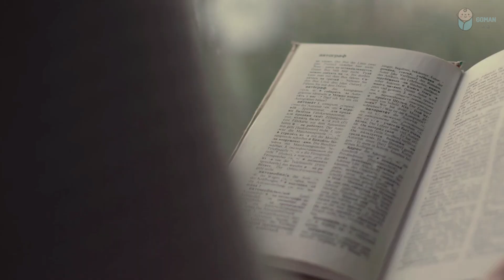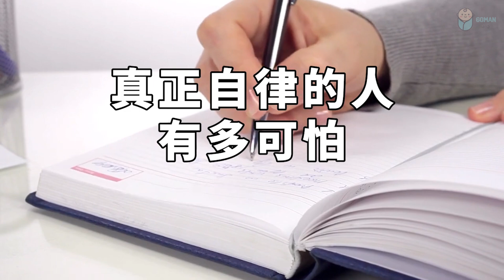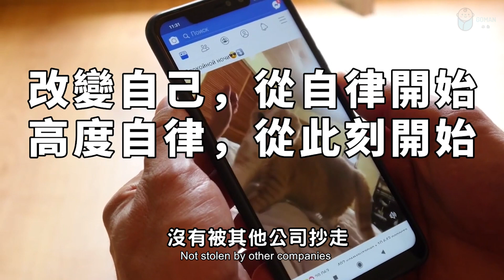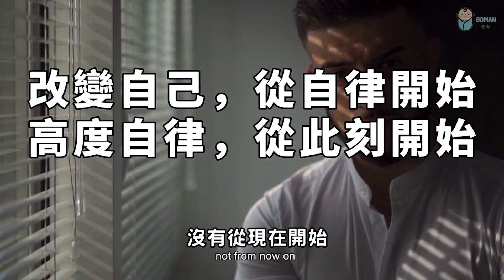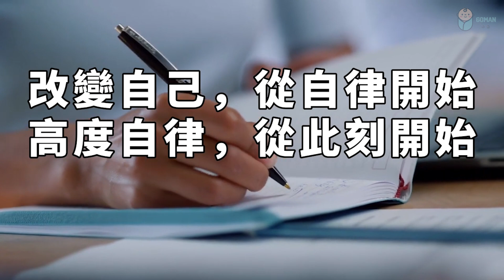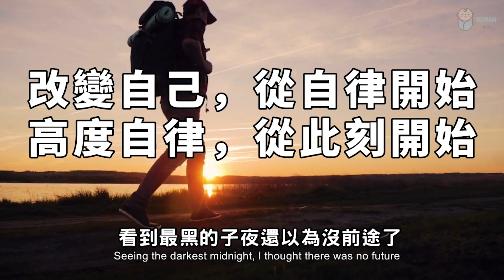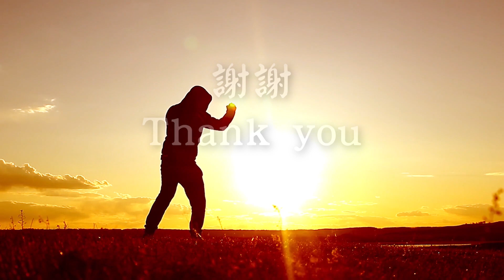2022 什麼能力很重要，但大多數人沒有？越早知道的人，越好！What abilities are important but most people don't have? 【愛學習 】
2022 什麼能力很重要，但大多數人沒有？越早知道的人，越好！What abilities are important but most people don't have?